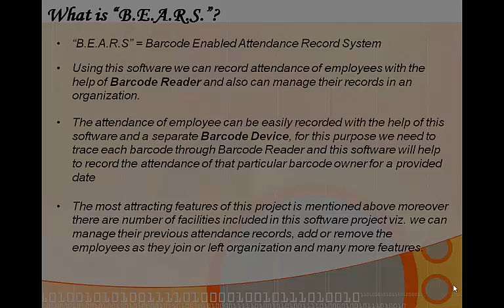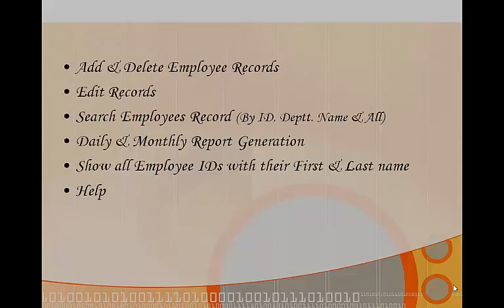BARCODE ENABLED ATTENDANCE RECORD SYSTEM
The project "Barcode Enabled Attendance Record System (B.E.A.R.S.)" is the software product which help to record (or mark) the attendance easily and resolve the headache of both the organization and employee. This project helps in the ease of use and removal of paper work due to barcode involvement (i.e. Hardware interaction in our software project).